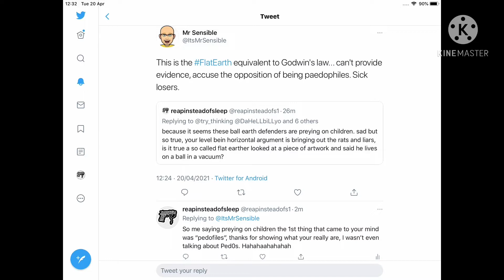MR SENSIBLE JUST EXPOSED HIMSELF AS A WRONGUN, I NEVER MENTIONED PEDDS......